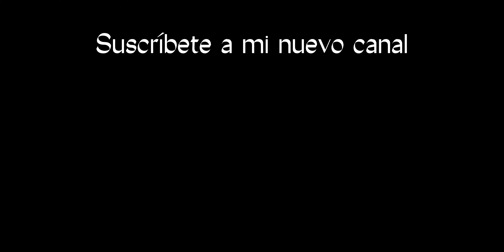Avance ClassRxM: Practicamos "Dreams"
RockXMéxico es una plataforma promocional masiva web con más de 17 años de existencia en internet. (since 2004).
Ofrece servicios de: Clases de Música Presenciales o Virtuales de (Bajo, Guitarra, Batería y Piano), Renta de Audio (P.a. - Backline), Grabación de Estudio (Grupos, Solistas), Live Session, Prensa. Somos los Creadores del TourSubway en Metro de la Ciudad de México (desde 2010) y del TourRockXMexico en Suburbano Buenavista, Méx.

Sí estas interesado en nuestros servicios ó tienes una banda y quieres participar y/o incluirte en nuestra plataforma masiva promocional anual en Rock X México contáctanos en: